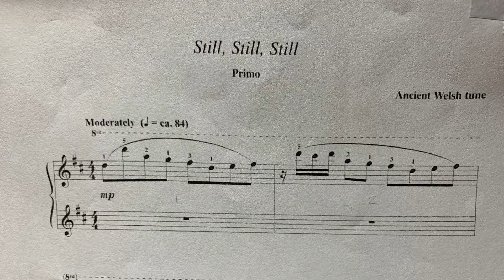Still Still Still Duet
It took Zoe and I two weeks to learn and record this video for Amway's Christmas program this year. We had mother daughter fights and laughters during this process. It turned out not bad! Thanks to Todd, who did the recording and editing. It is sure a memory for Christmas 2020!